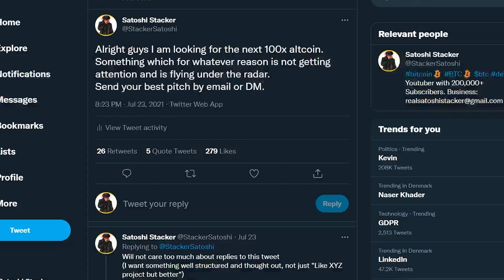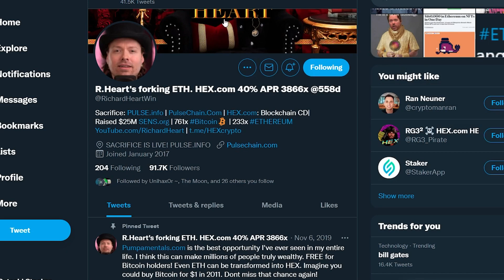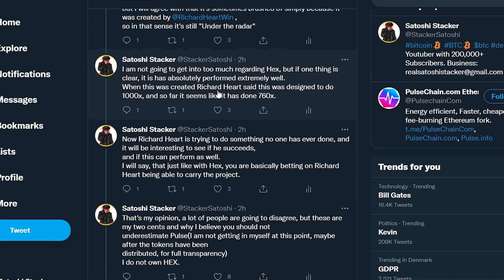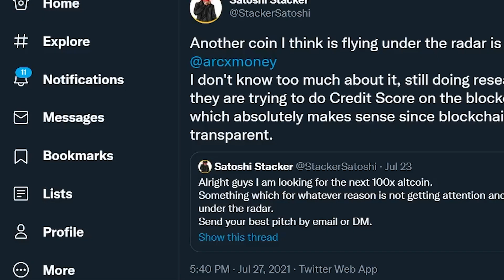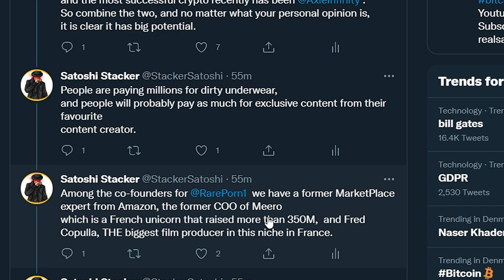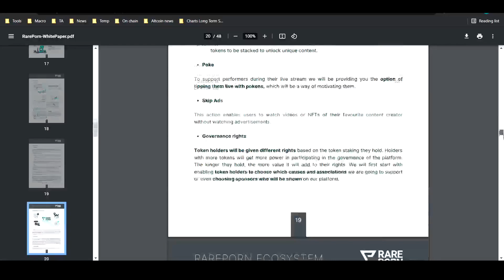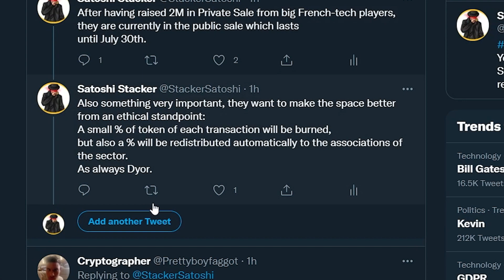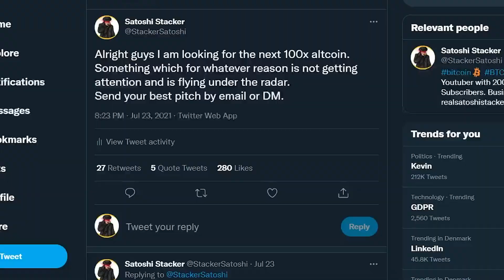TOP ALTCOINS NO ONE IS PAYING ATTENTION TO! [Under The Radar...]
Today we are talking about a couple of coins which for whatever reason is not getting the attention it deserves, these are what are considered coins that may be the next top performing coins due to their potential.

⛓️ 🔗 Useful Links 🔗 ⛓️